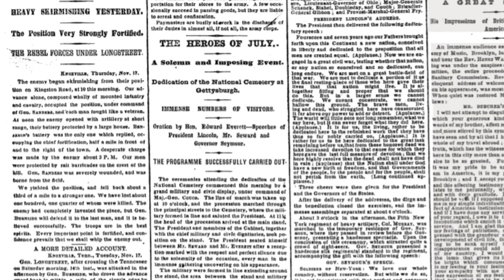Abraham Lincoln and the Gettysburg Address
What happened in Gettysburg on November 19, 1863?  Watch and see Abraham Lincoln deliver his Gettysburg Address.